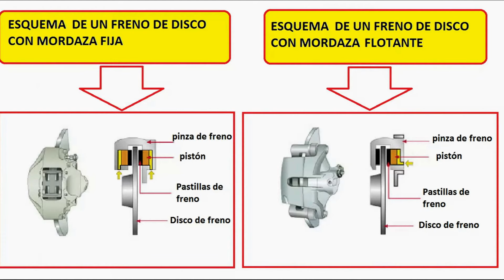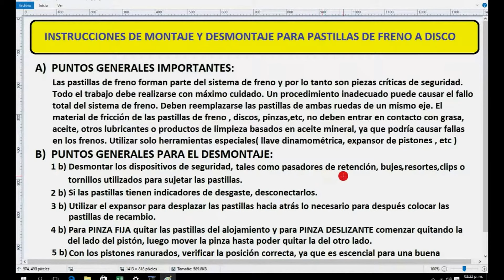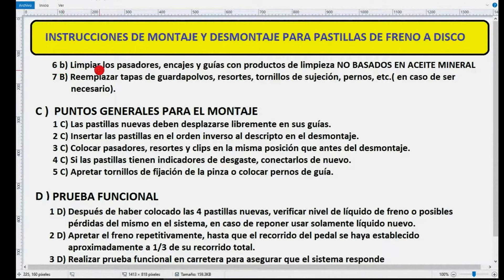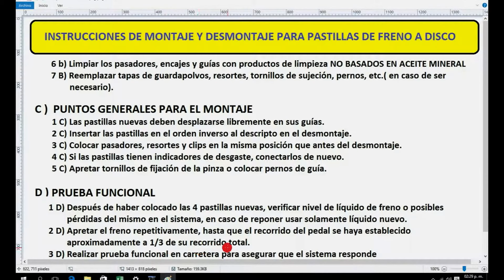🚘Frenos. Cambio de pastillas.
Se realiza el cambio de pastillas de frenos y flexibles de frenos. Con todas las instrucciones necesarias.